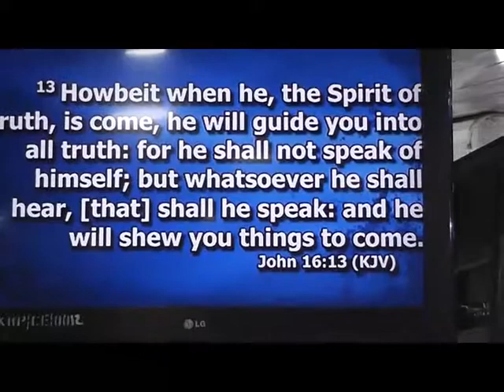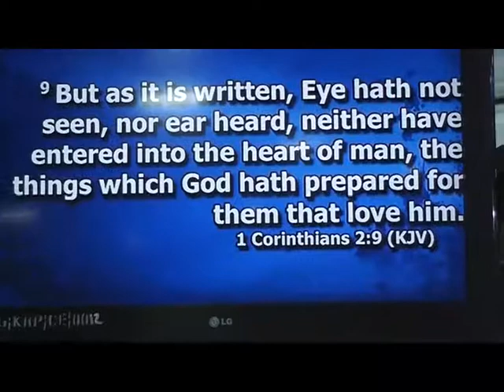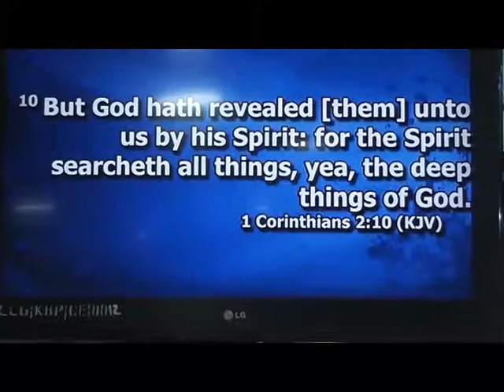Pastor Tokunbo Subuloluwa “KNOWING THE HIDDEN 09/07/2018